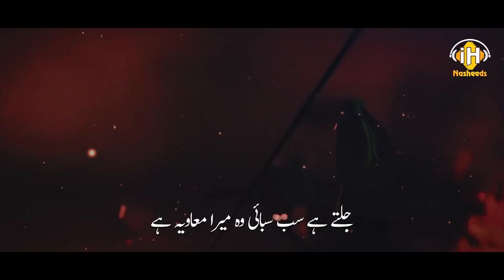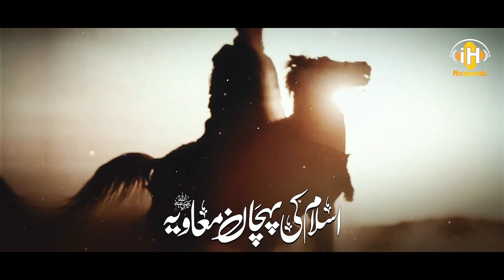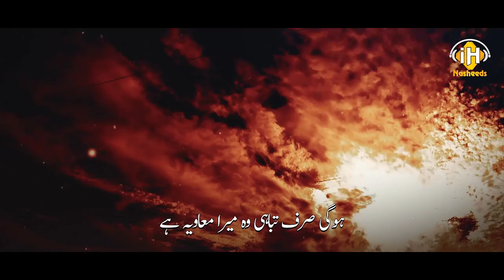New Superhitt Manqabat 2023 |Shan E Ameer Muawiya Hafiz Hassan Ihsani|IH NASHEEDS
Hafiz Hassan Ihsani Is a Most Famous Naat Khuwan In Pakistan This Is The Official Channel Hafiz Hassan Ihsani  .

Credits :
Title: New Superhitt Manqabat Shan E Ameer Muavia
Artist: Hafiz Hassan Ihsani
Audio: Tsd Records
Poet:Jamshaid Muavia Madni

- Connect with  - Hafiz Hassan Ihsani